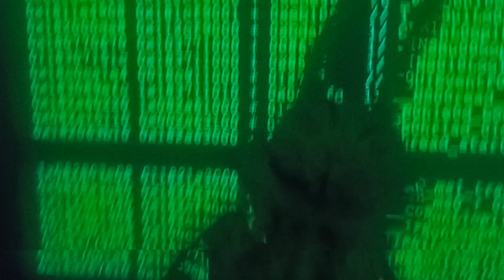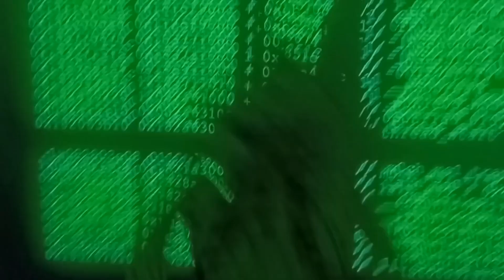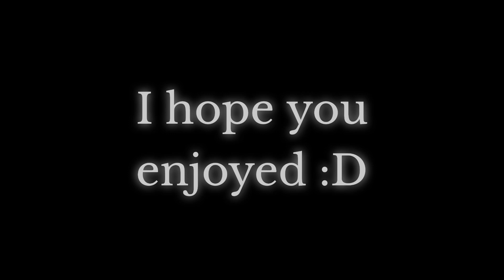Bring Me to Life | FNAF PLUSH MUSIC VIDEO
(this isn't 100% canon to the lore of glitchtrap because theirs a debate suggesting the mimic is actually glitchtrap and not william afton, or glitchtrap is just glitchtrap. In this plush music video, william afton splits his soul in two. one half reamains in himself, and the otherhalf goes on to become glitchtrap who would mind controll vanessa's spirit to kill people in the pizzaplex)